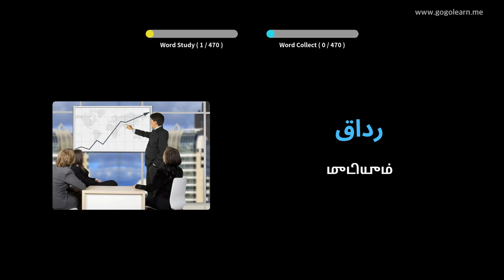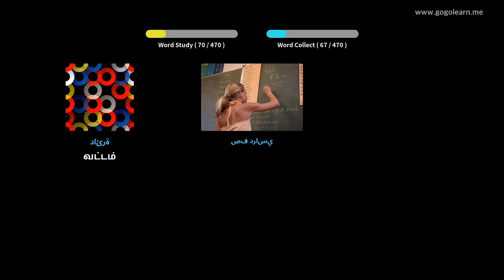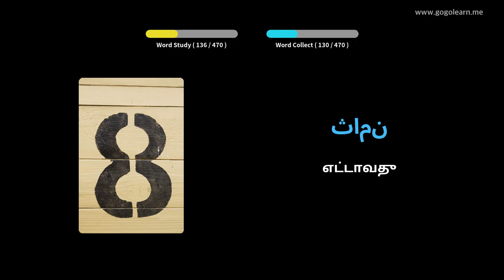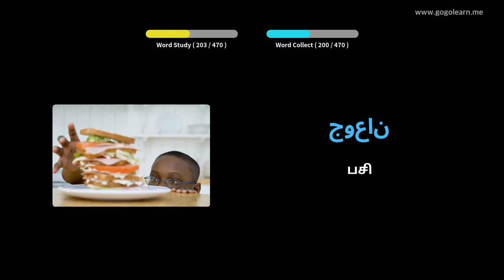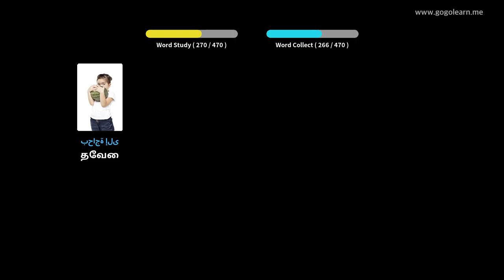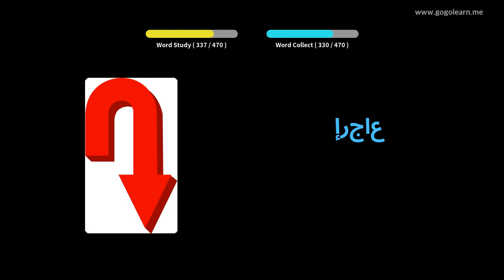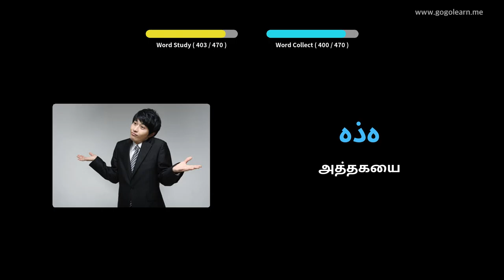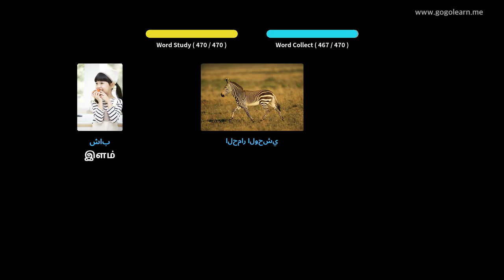அரபு சொல்லகராதி தொடக்கப்பள்ளி | Golearn